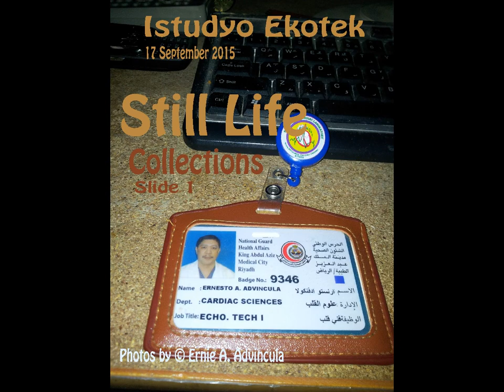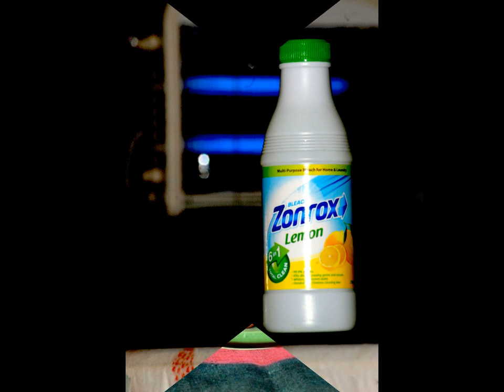Still Life with background music of Earl Klugh, Long Ago and Faraway